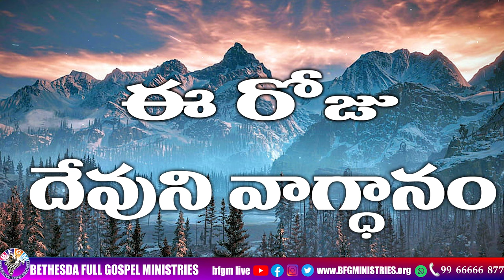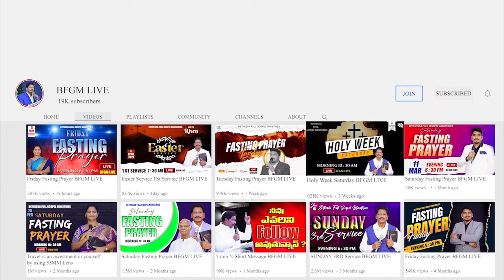Today's promise 05.05.2024 | BFGM LIVE